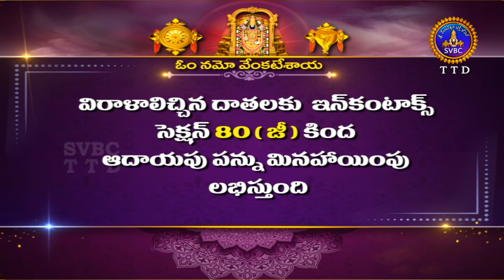శ్రీవారి సహస్రదీపాలంకరణ సేవ || Srivari Sahasradeepalankarana Seva || 20-07-2023 || SVBC TTD